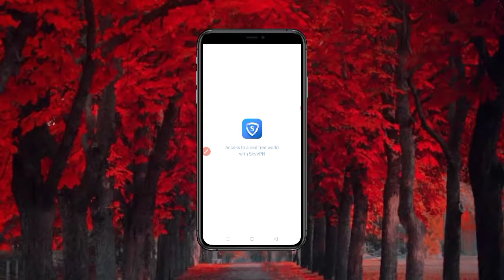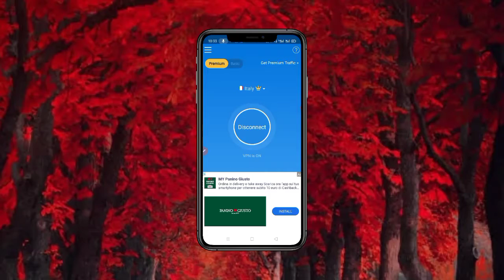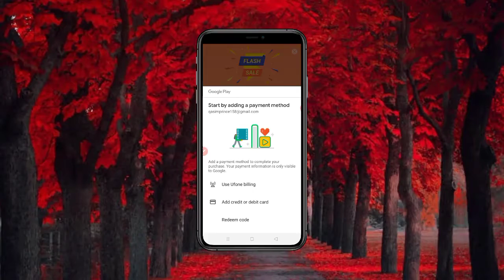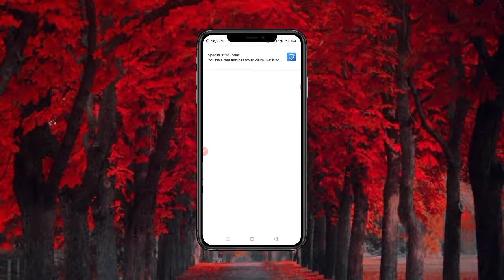ho to get free ufone internet unlimited 2021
ho to free internet ufone free